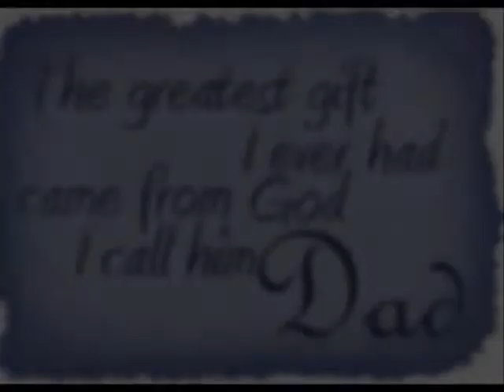Happy Father's Day